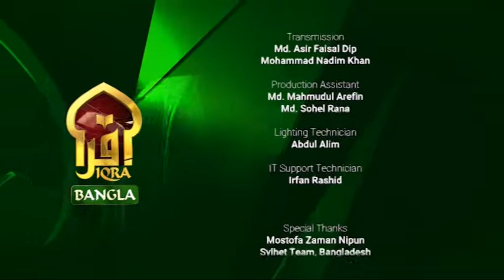Islamic Life II 18102022 II Shaykh Imdadur Rahman Al-Madani